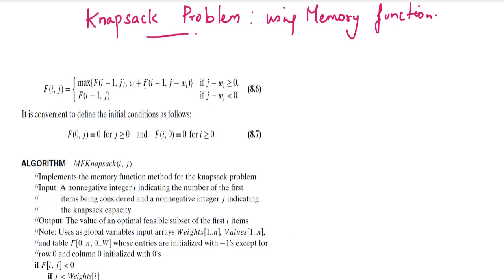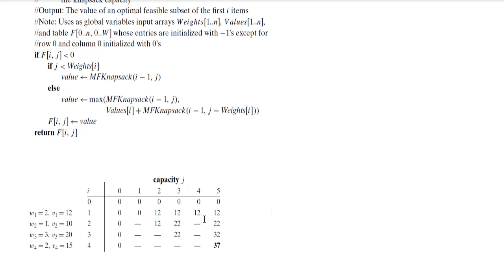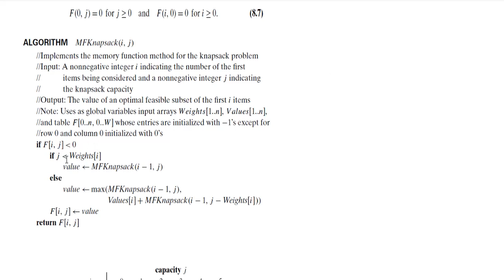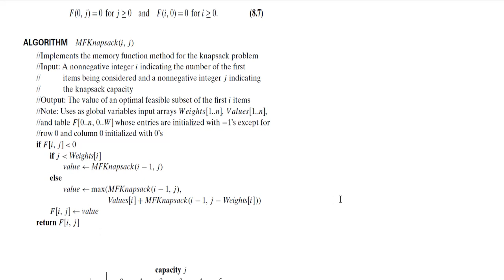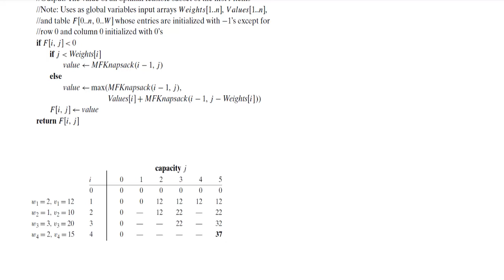knapsack algorithm-memory function in tamil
data structure and algorithm design concepts in tamil